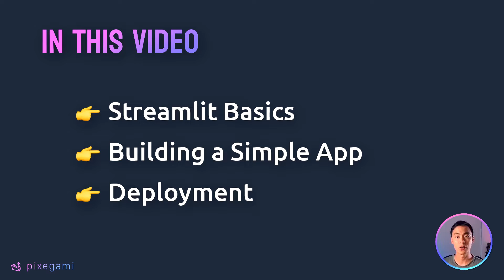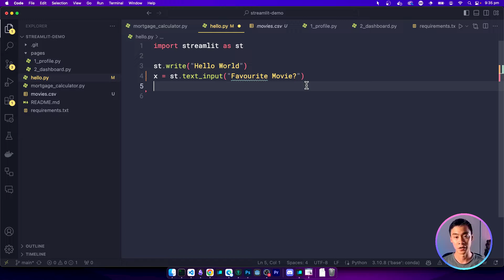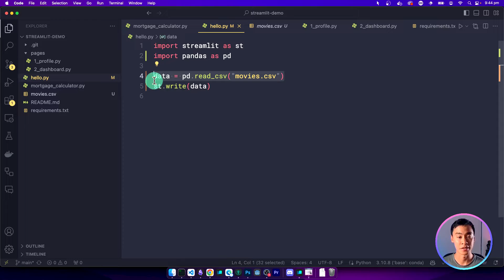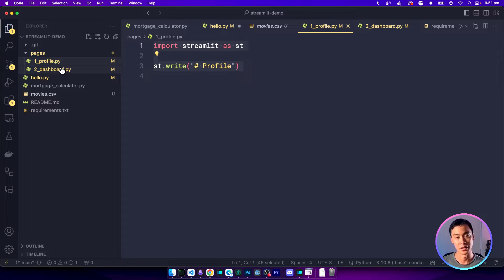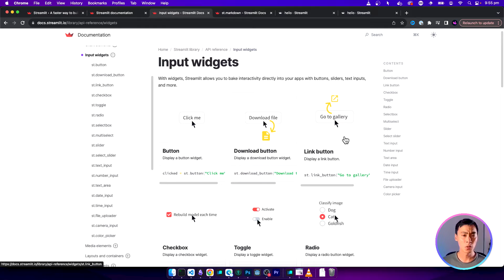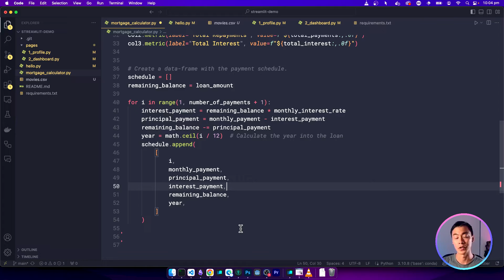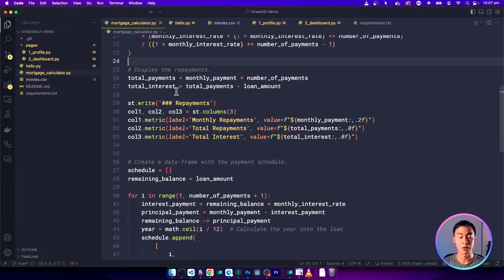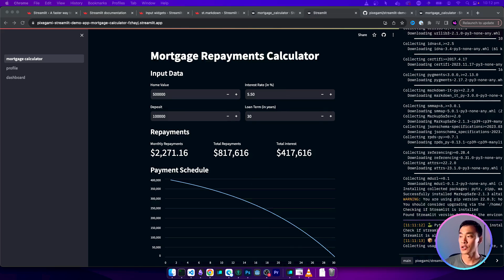Streamlit: The Fastest Way To Build Python Apps?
Learn how to build a Python Streamlit app in just 12 minutes!

Streamlit turns data scripts into shareable web apps in minutes.
All in pure Python. No front‑end experience required.

📚 Chapters
00:00 Introduction
00:41 What is Streamlit?
01:49 Using Input Elements
03:22 Working with Data
04:47 Multipage Apps
06:43 Loan Repayments App
10:03 Deploying to Streamlit Cloud